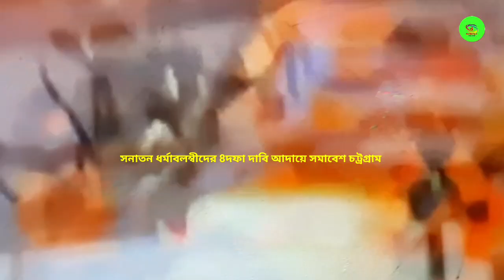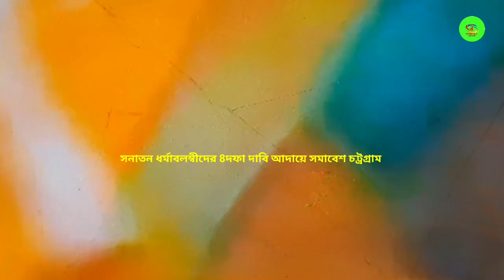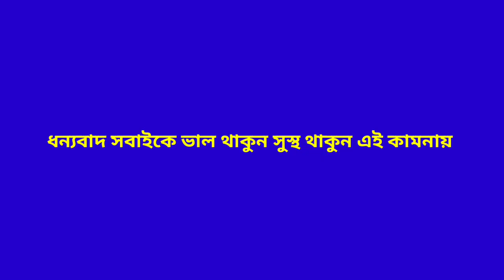চট্রগ্রাম লালদিঘি ময়দানে সনাতন ধর্মাবলম্বীদের মহাসমাবেশ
৮দফা দাবি আদায়ে চট্রগ্রাম লালদিঘি ময়দানে সনাতন ধর্মাবলম্বীদের মহাসমাবেশ

25 অক্টোবর 2024

সর্বশেষ বাংলা খবর
আজকের বাংলা খবর
রাজনীতির খবর
নির্বাচনের খবর
দেশ বিদেশের খবর